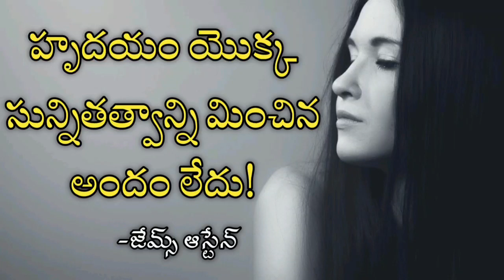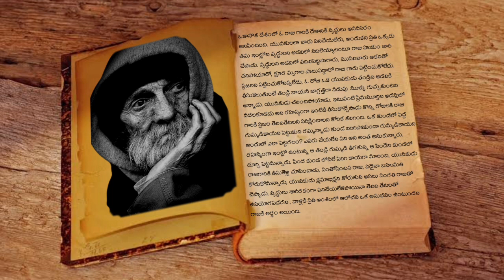telugu podcast | telugu motivational quotes | telugu stories | philosophy | beauty of girls | love